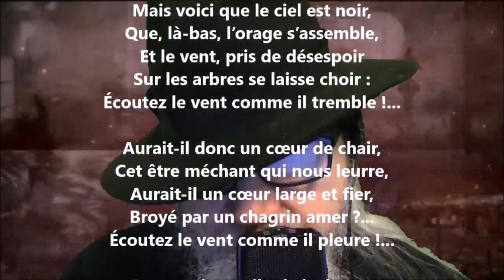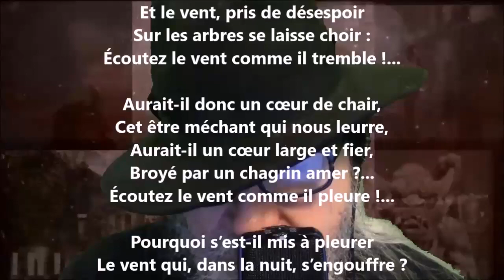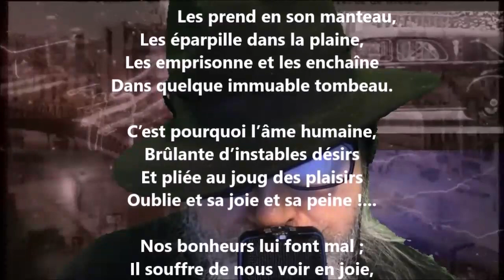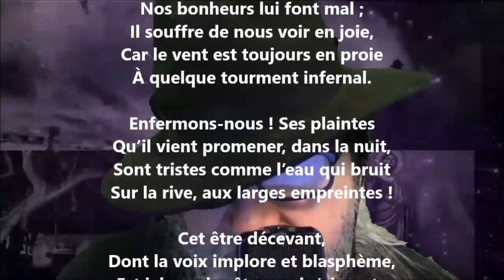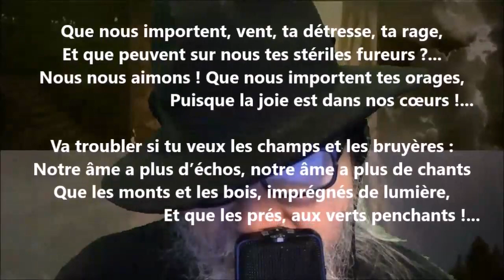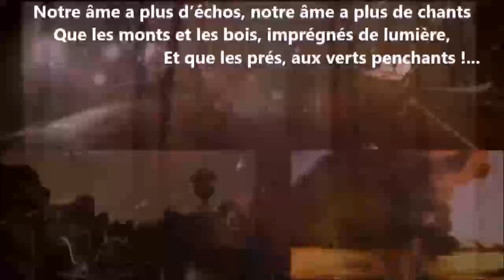Le vent - Blanche Lamontagne lu par Yvon Jean